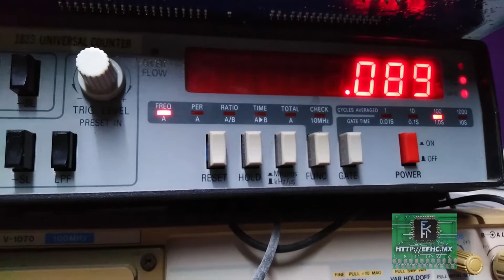Prueba de un motor PG de evaporadora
Motor marca Welling. 120V